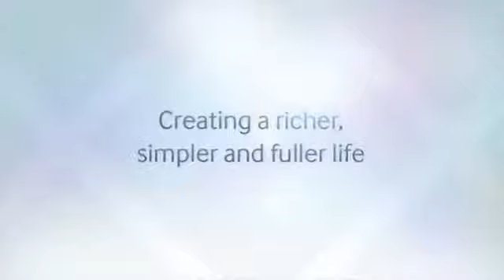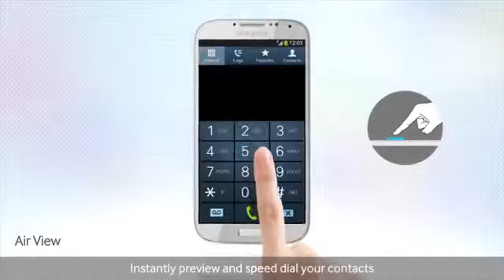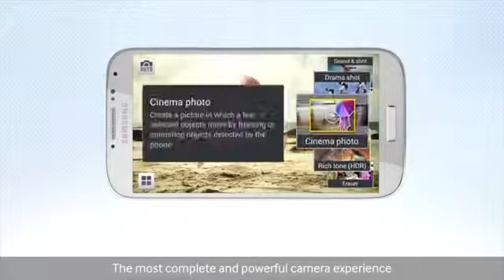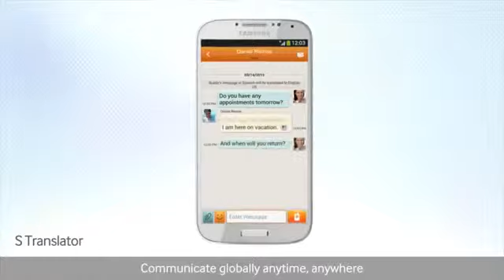Samsung prototype phone